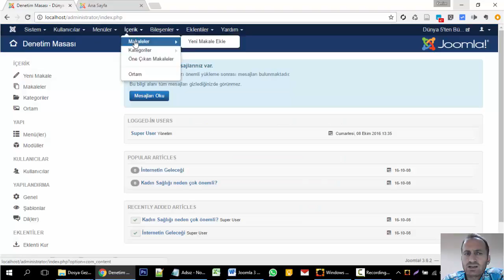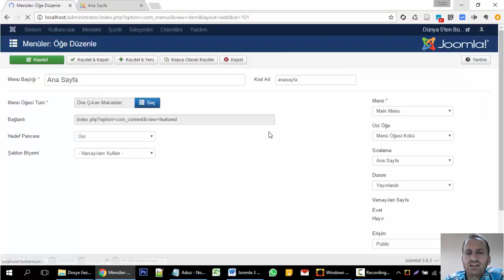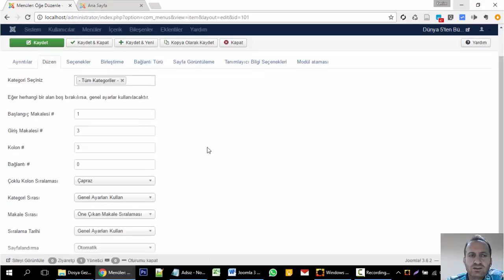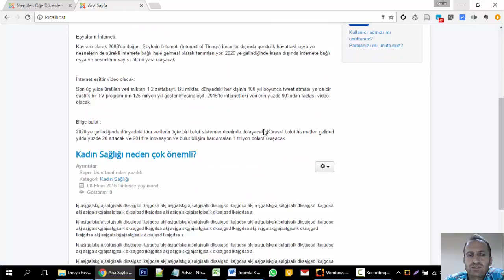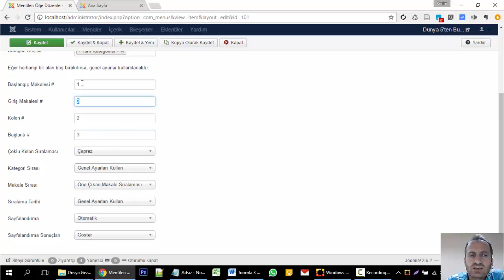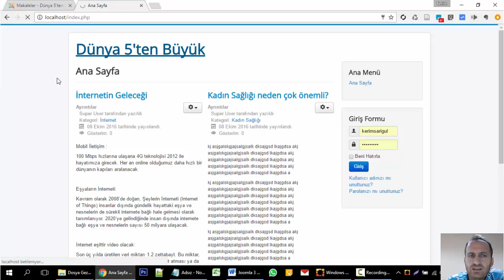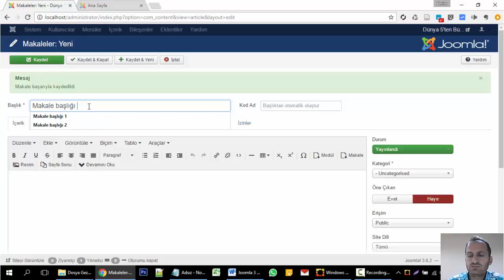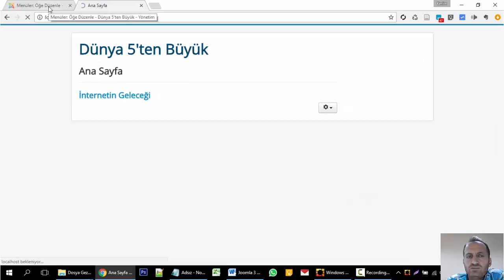Joomla 3 Ders 8: Öne Çıkan Makale/İçerik Ayarları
Bu dersimizde öne çıkan makaleler menüsünü ve istediğimiz makaleleri nasıl öne çıkaracağımızı öğreneceğiz.